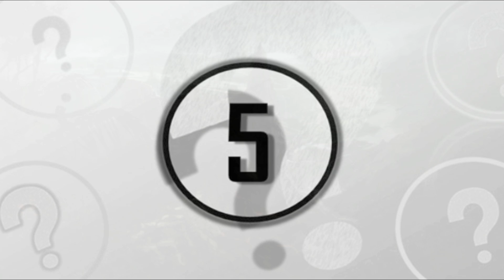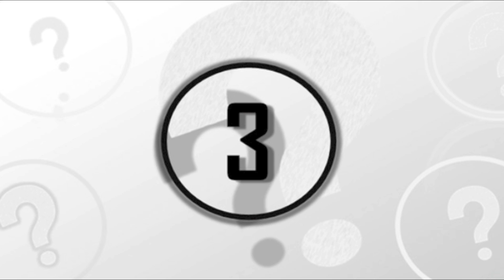5 Prehistoric Creatures That Still Exist Today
5 prehistoric creatures that still exist today. Let's countdown 5 prehistoric animals that may still be alive. 5 prehistoric creatures that still exist today!

While it's been about 65 million years since dinosaurs went extinct, some of their back-in-the-day neighbors still exist. In this list we take a look at some of the creatures that still exist today.

Number 5 - Lamprey

Number 4 - Triops Longicaudatus

Number 3 - Chinese Giant Salamander

Number 2 - Frilled Shark

Number 1 - Crocodiles / Alligators